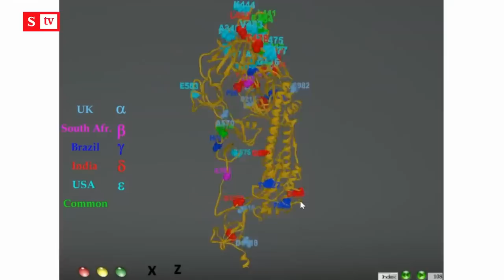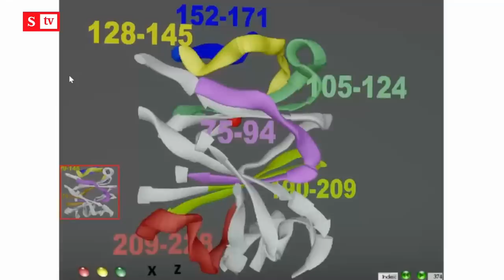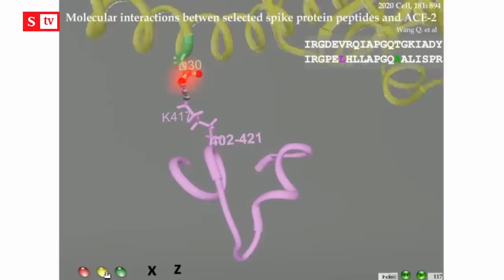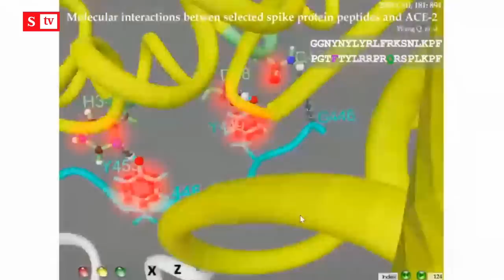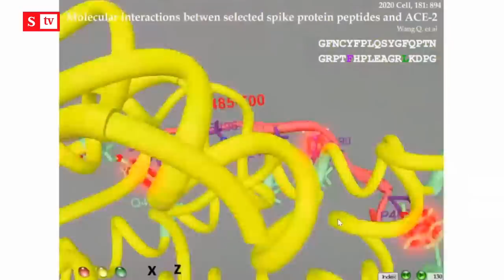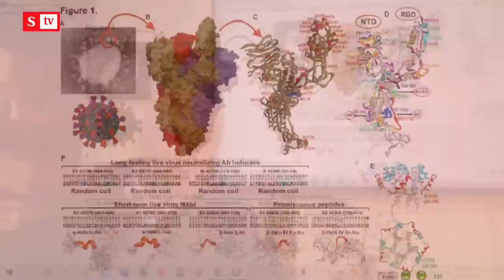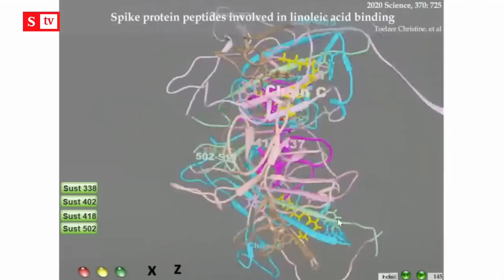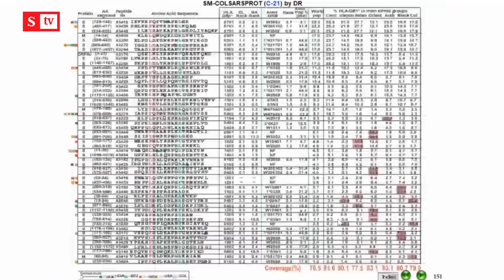Manuel Elkin Patarroyo tiene la vacuna contra la covid-19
El científico colombiano Manuel Elkin Patarroyo le contó a SEMANA que, junto a su equipo de trabajo, desarrolló una vacuna que sirve para hacerles frente a múltiples variantes del virus causante de la covid-19, el SARS-CoV-2. Conozca cuándo estarà dosponible.